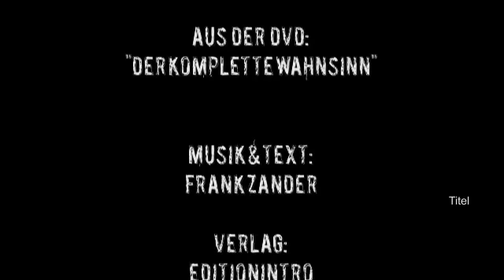Frank Zander - Ur-Ur-Enkel von Frankenstein - Video 1847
Das Video aus der DVD "Der komplette Wahnsinn"